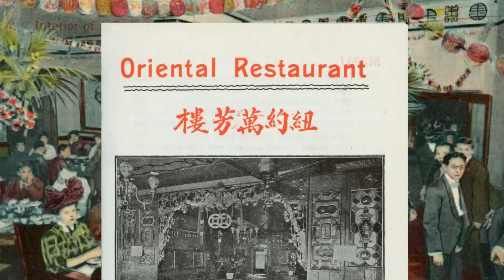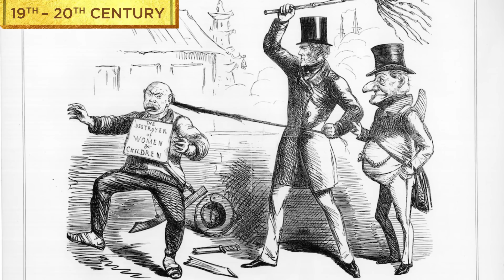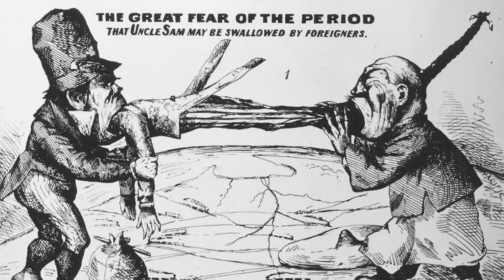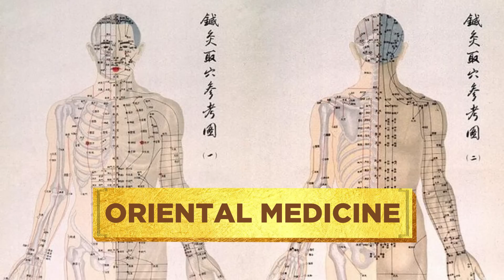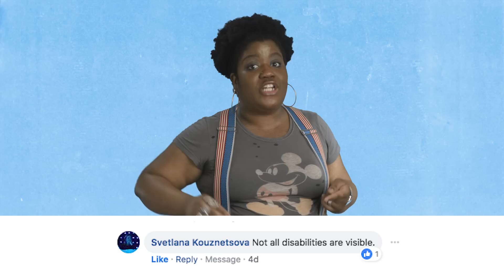Why Do We Say “Asian American” Not “Oriental”?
The word Oriental is hundred of years old, so why do Americans no longer use the word “Oriental”? And how did the word “Asian American” take its place? Watch this week’s Origin of Everything to find out.

Written and Hosted By: Danielle Bainbridge
Graphics By: Noelle Smith
Edited By: Linda Huang and Mike Petrow
Fact Check: Sarah Edwards

"orient, n. and adj.". OED Online. March 2018. Oxford University Press.

"Occident, n. and adj.". OED Online. March 2018. Oxford University Press.